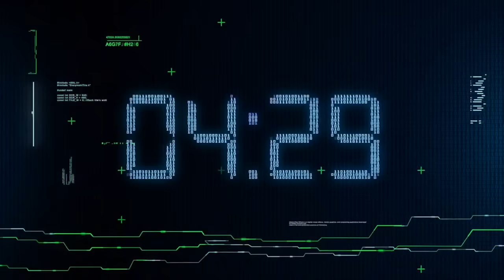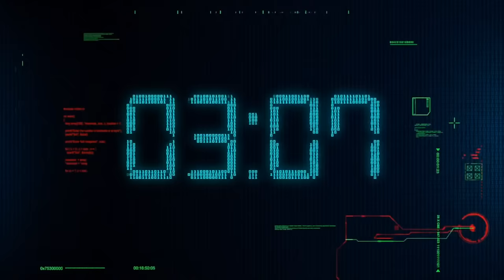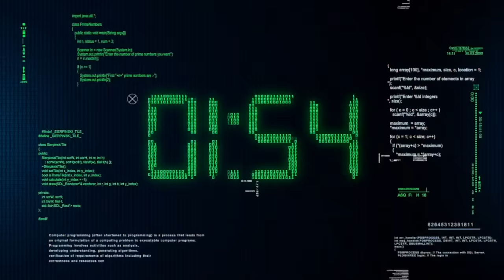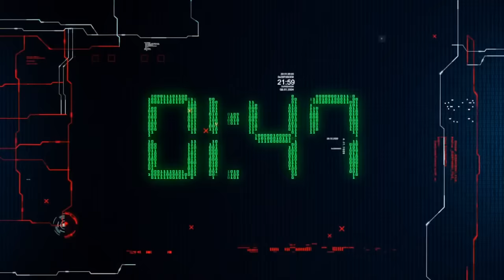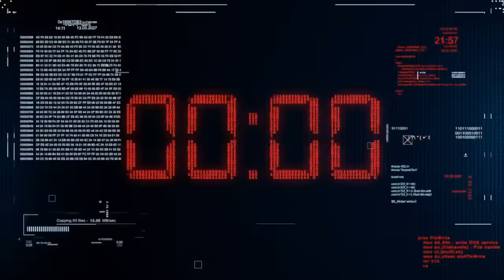🔴 DIRECTO 26/02/2024 - 'LAS CLAVES DE ESTE MUNDO CONVULSO con Fernando Cocho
En este directo, tendremos a Fernando Cocho, considerado uno de los mayores expertos en inteligencia, geopolítica y estrategia global en la actualidad. Con una trayectoria de más de dos décadas, este profesional ha dedicado su carrera a fortalecer la colaboración entre el sector público y privado, prestando sus servicios en áreas críticas como economía, hacienda, interior e industria. Como miembro del Cuerpo General del Estado MEC de la Comunidad Autónoma de Madrid y socio-fundador de la consultora h4dm, especializada en análisis de estrategia e inteligencia, ha trabajado codo a codo con prestigiosas firmas como Deloitte, KPMG, Andersen Consulting y Global Group.

Su experiencia no solo se limita a la consultoría, sino que también ha compartido su conocimiento como docente en reconocidas instituciones educativas tanto nacionales como internacionales, entre ellas ESIC, ITAE, el Politécnico Gran Colombiano y varias universidades de prestigio en España y Latinoamérica. En la actualidad, contribuye al desarrollo académico en la Universidad Autónoma de Madrid, en campos tan diversos como la Filosofía del Lenguaje, Metodología Científica y la Inteligencia Económica, demostrando su compromiso con la formación de futuras generaciones.

Digamos que es alguien que conoce muchas verdades incómodas...

Cualquier perfil o comentario que afirme lo contrario, usando mi nombre o imagen, está buscando estafar. ¡No caigas en el engaño!